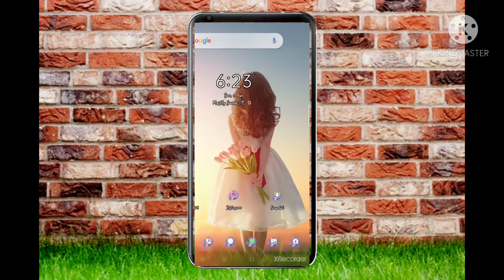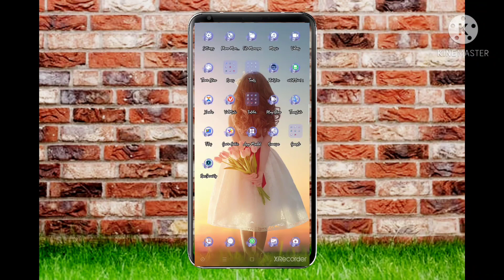security Apne mobileke virus ko kaise clean kare।How to get virus from your mobile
How to clean virus from your mob

Guys yah application realy me bahut amazing h
aap isse apne mobile ka virus clean kar sakte hai aur iske saath saath me app locker ka bhi option hai ।

# Technical star #